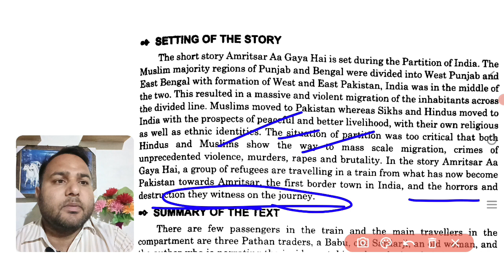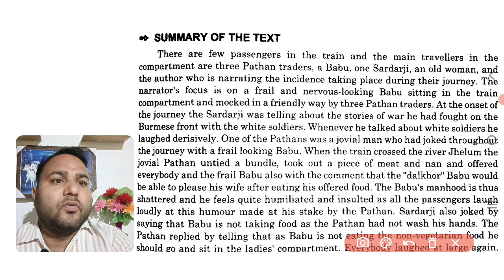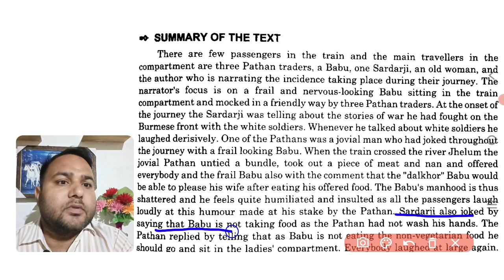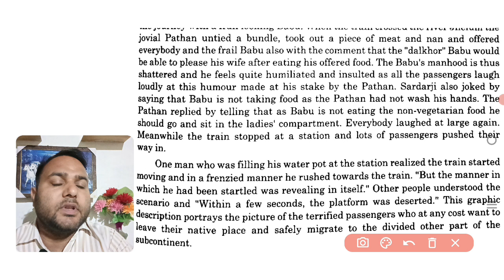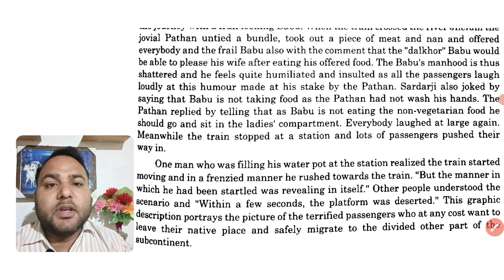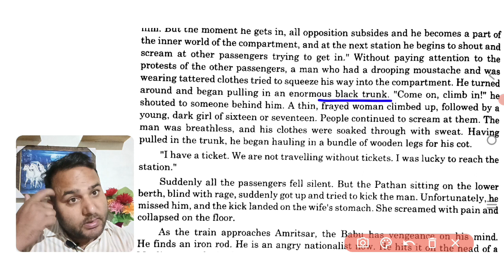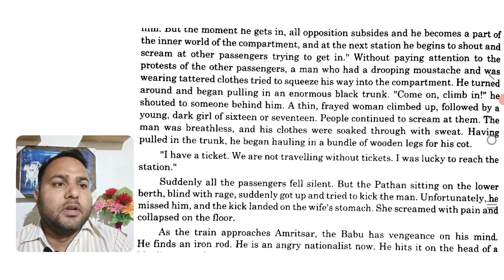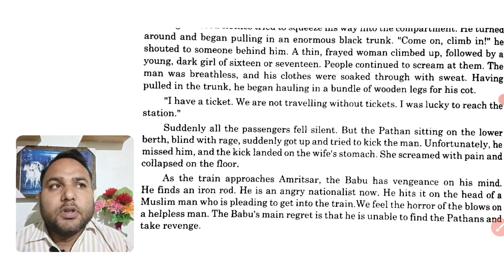Amritsar Aa Gaya Hai Summary In Hindi |Amritsar Aa Gaya Hai By Bhisham Sahni BA 4th Semester English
Amritsar Aa Gaya Hai Summary In Hindi
Amritsar Aa Gaya Hai Summary In English
Amritsar Aa Gaya Hai By Bhisham Sahni BA 4th Semester English
Amritsar Aa Gaya Hai By Bhisham Sahni Summary In Hindi
Amritsar Aa Gaya Hai By Bhisham Sahni Summary In English

Awarenow Talks
Shri Awarenow
Awarenow
Awarenow Official
Anuj Malik Sir
अवर्णों
श्री अवर्णों